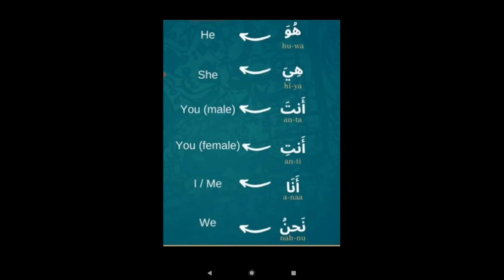PRONOUNS IN ARABIC